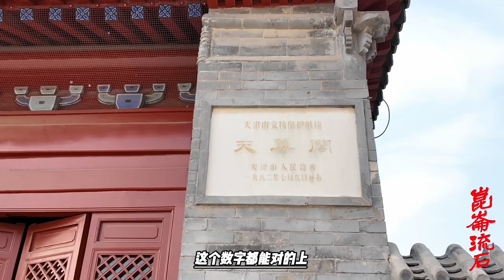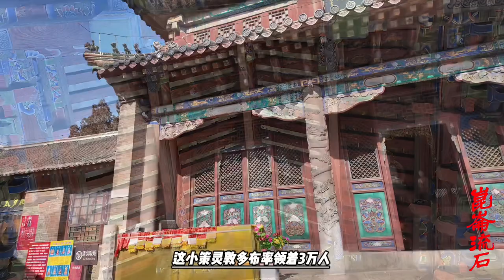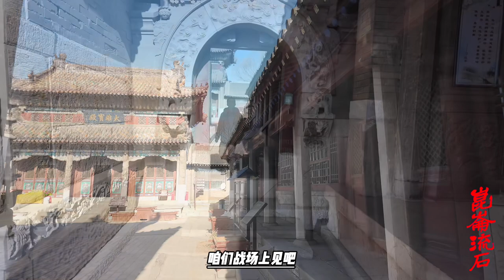大清朝活佛绑架案，准噶尔派出30000骑兵作案，谁想雍正早有准备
12:00